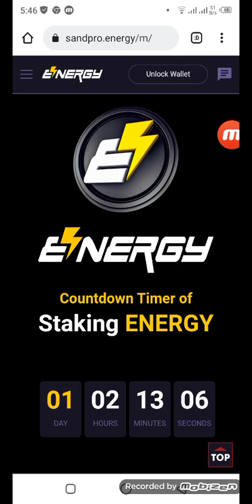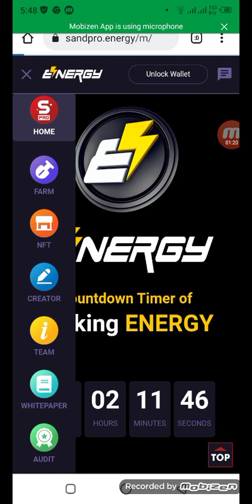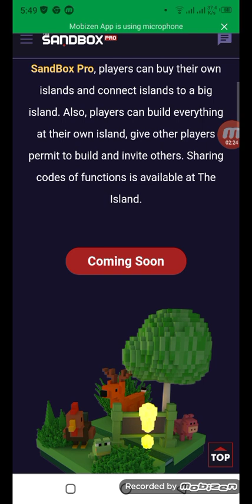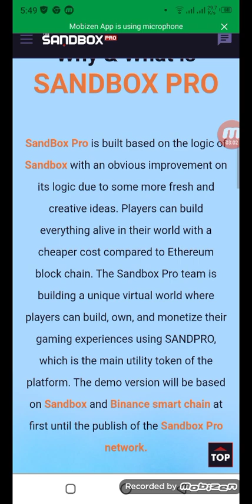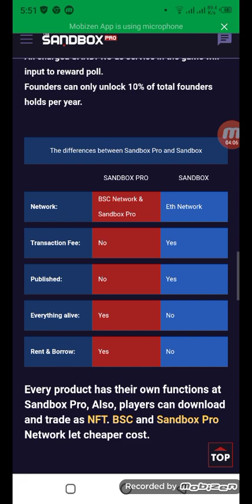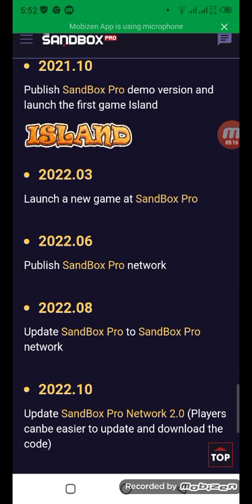Energy Stating Time Lounch